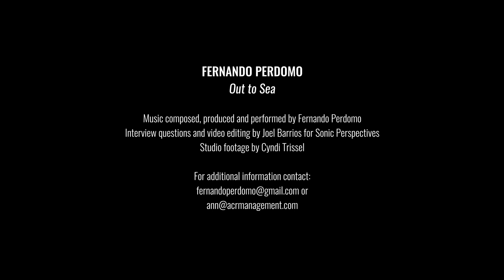Interview with Fernando Perdomo about his upcoming album "Out to Sea"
Fernando Perdomo presents “Out To Sea”

"Out to Sea" is the debut Instrumental Progressive Rock Album by Fernando Perdomo, gifted singer, producer and multi-instrumentalist, well-known in the prog-rock circles as the guitarist and bassist of the Dave Kerzner Band. The album draws inspiration from classic 70s Art Rock albums by the likes of Steve Hackett, Peter Banks, Steve Howe, and Jan Akkerman. All instruments on the record, save one drum track, were played by Fernando Perdomo including Guitars, Keyboards, Bass, and Drums.

Acclaimed artist Paul Whitehead painted the cover image. Other covers by Whitehead include Trespass, Nursery Cryme, and Foxtrot by Genesis. The album will be released on CD and Digital February 9, 2018 via Bandcamp with a vinyl edition available by pre-order through Sofa King Vinyl.